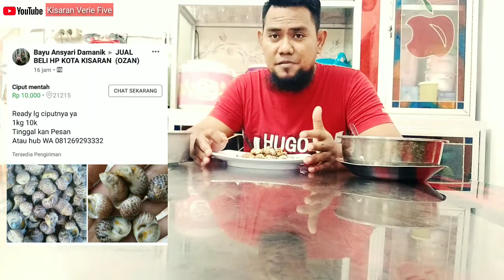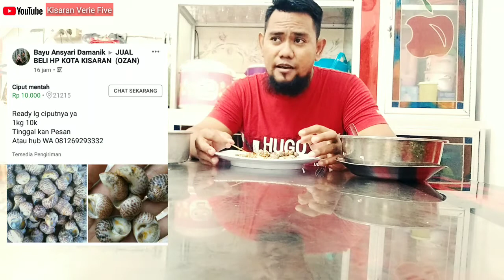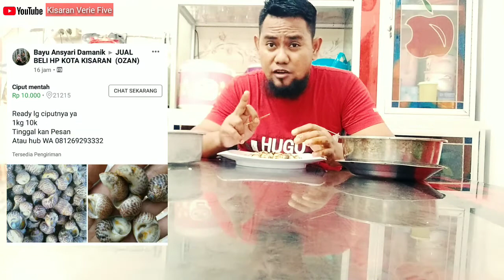MUKBANG || CIPUT BULAN (CIPUT CONGKEL)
Halo sobat Ngemil,
Kali ini kita rivew Ciput Bulan dari pedagang Online kisaran.

👉 Ciput Bulan : Rp 10.000,-
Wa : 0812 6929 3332